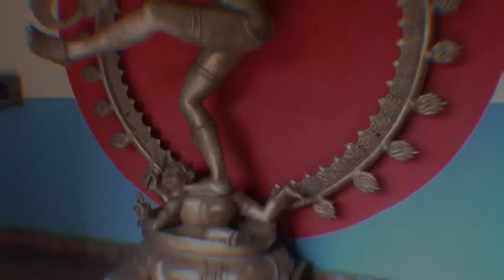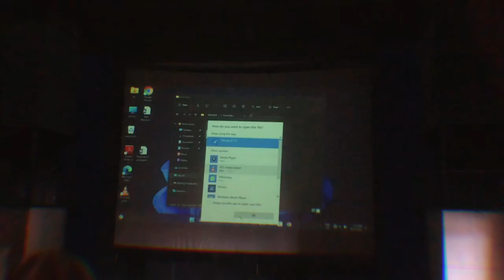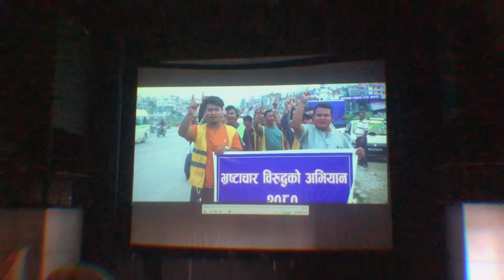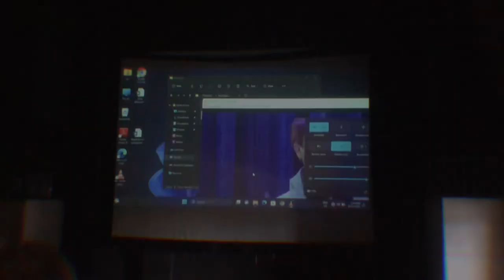Mithila Sharma ma’am in the vlog!!!!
Sharing a frame with Mithila Sharma maam!!